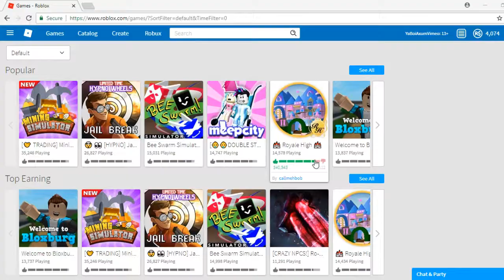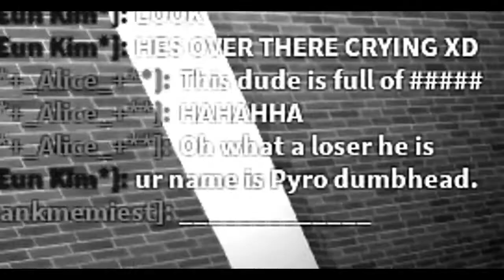Friendless Man Ends it All on Roblox